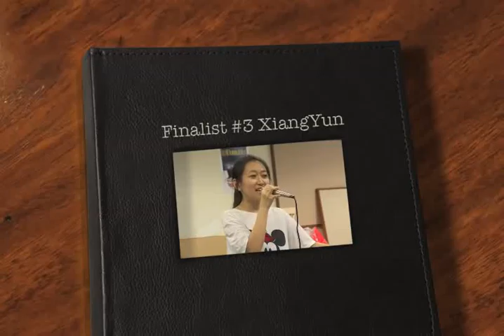Finalist #3 XiangYun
MEET FINALIST #3

Guo Xiangyun performing Price Tag by Jessie J.

"Singing is love for me. I aspire to share my love for it with everyone and fall in love music too."